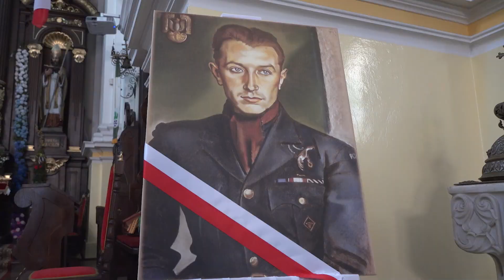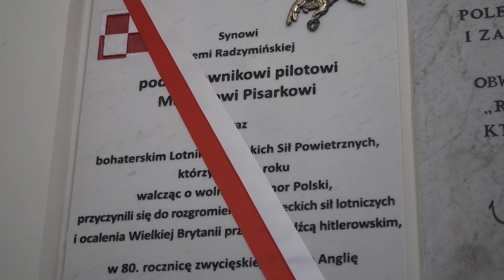Uroczystości odsłonięcia tablicy poświęconej ppłk. pil. Marianowi Pisarkowi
5 maja 2021 r., Mariusz Błaszczak, minister obrony narodowej wziął udział w uroczystości odsłonięcia tablicy poświęconej ppłk. pil. Marianowi Pisarkowi oraz nadania Medalu za Zasługi dla Obronności Kraju Szkole Podstawowej nr 1 w Radzyminie.